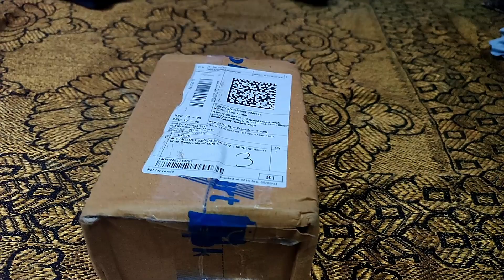FIRST MOTO VLOG I BIKE VLOG I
नमस्ते दोस्तों! स्वागत है आपका मेरे पहले मोटो व्लॉग में। आज हम एक रोमांचक यात्रा पर निकलने वाले हैं, जहां मैं आपको अपने बाइक के साथ अनुभव साझा करूंगा। इस व्लॉग में आप देखेंगे कि कैसे मैं अपने पसंदीदा रूट पर यात्रा करता हूं, रास्ते में आने वाली चुनौतियों और मजेदार पलों का सामना करता हूं। साथ ही, मैं बाइक के बारे में कुछ उपयोगी टिप्स और ट्रिक्स भी शेयर करूंगा। अगर आप बाइकिंग और यात्रा के शौकीन हैं, तो इस व्लॉग को मिस न करें!
  मैं आपको बाइकिंग के कुछ टिप्स भी दूंगा और इस व्लॉग में शामिल करूंगा मेरे कुछ व्यक्तिगत विचार और विचारधारा। तो, अगर आप भी बाइकिंग के शौकीन हैं और नए अनुभवों की खोज में हैं, तो इस व्लॉग को देखना न भूलें। आपके सुझाव और फीडबैक का इंतजार रहेगा!

1.
2.
3.
4.
5.
6.
7.
8.
9.
10.
11.
12.
13.
14.
15.
16.
17.
18.
19.
20.
21.
22.
23.
24.
25.
26.
27.
28.
29.
30.
31.
32.
33.
34.
35.
36.
37.
38.
39.
40.
41.
42.
43.
44.
45.
46.
47.
48.
49.
50.

Moto Vlogging
Motorcycle Vlogging
Motorbike Vlogging
Motorcycle Videos
Moto Vlog
Motorcycle Rides
Vlogging on a Motorcycle
Motorcycle Enthusiast
Motorcycle Lifestyle

Motorcycle Gear Reviews
Motorcycle Maintenance Tips
Motorcycle Tips and Tricks
Motorcycle Adventures
Motorcycle Travel
Motorcycle Safety Tips
Cheap Moto Vlog Setup
Affordable Moto Vlogging Gear
Budget Motorcycle Camera
Inexpensive Moto Vlog Gear
Low Cost Moto Vlogging Equipment
Moto Vlog on a Budget
Best Budget Motorcycle Camera
Affordable Vlogging Gear
Cheap Motorcycle Accessories
Moto Vlogging for Beginners
Cost-Effective Moto Vlog Kit
Budget Vlogging Setup
Moto Vlog Equipment Review
Best Budget Moto Vlog Gear
Economical Moto Vlogging
Moto Vlogging with Minimal Budget
How to Moto Vlog Cheaply
Moto Vlog Gear Under $100
Inexpensive Motorcycle Vlogging Camera
Moto Vlogging Gear Recommendations